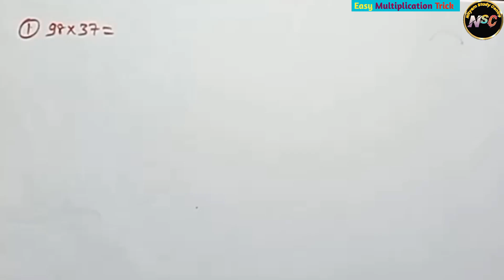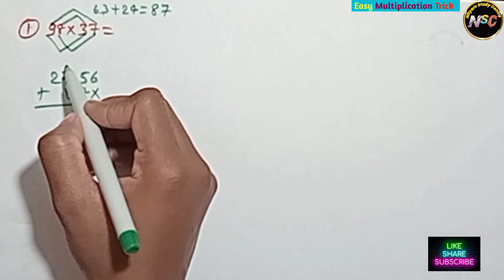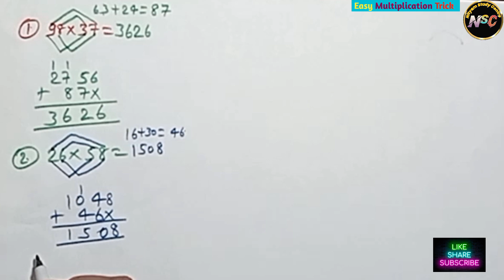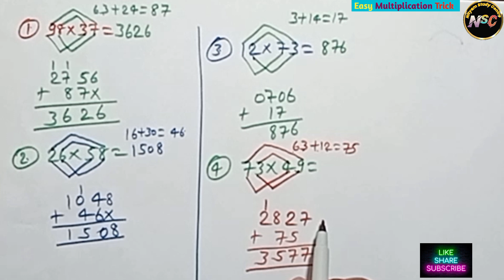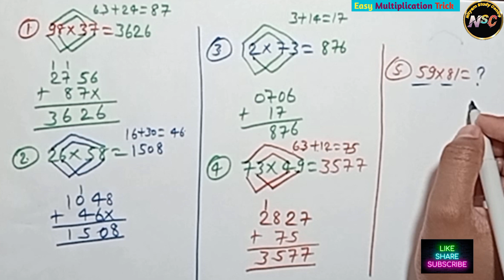Easy Multiplication Trick for fast calculation